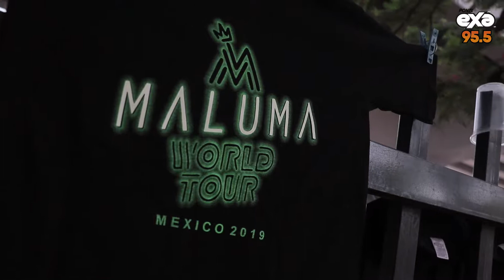Maluma en Querétaro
El colombiano Maluma se presentó en nuestra ciudad e hicimos divertidas actividades para ganar boletos, cds, etc. ¡No te lo pierdas!